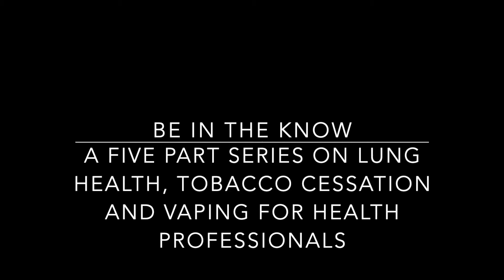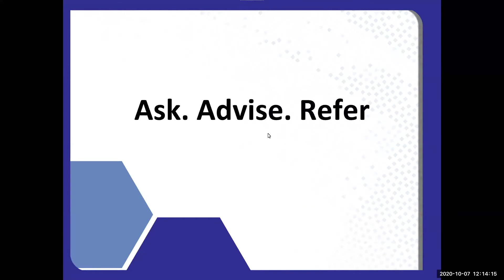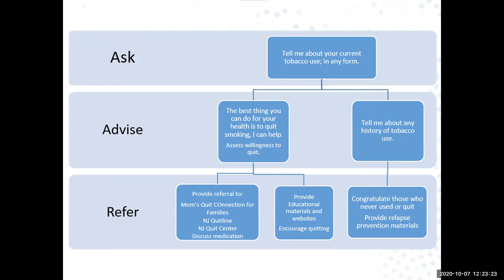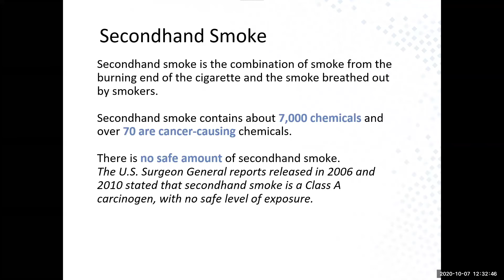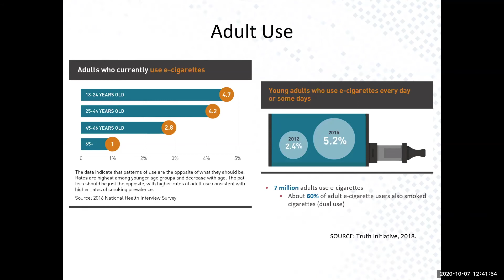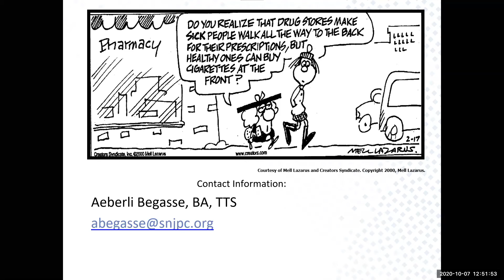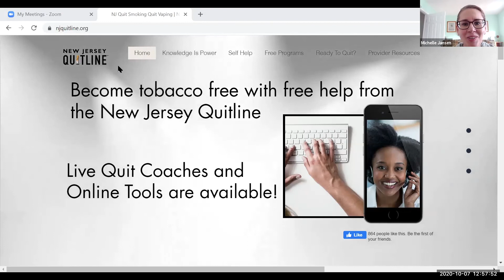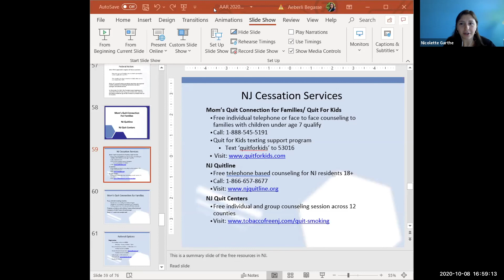Be in the Know - Week 2, Sessions 1-3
A FIVE PART SERIES ON LUNG HEALTH, TOBACCO CESSATION AND VAPING FOR HEALTH PROFESSIONALS.

Be in the Know video webinar week 2, session 1-3 with live recording/Q&A.